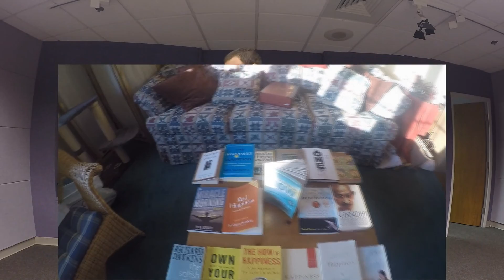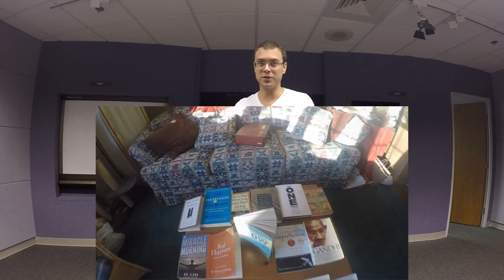Why I'm Going to Southeast Asia! | One Life #4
S N A P C H A T: hunter1scc